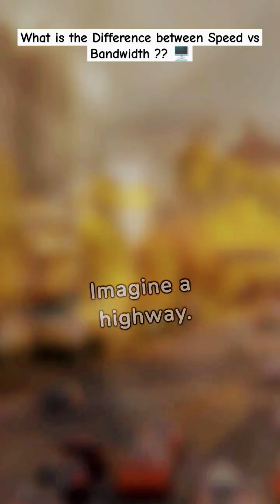Difference between Speed vs Bandwidth ?? 🖥️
What is the Difference between Speed vs Bandwidth ?? 🖥️